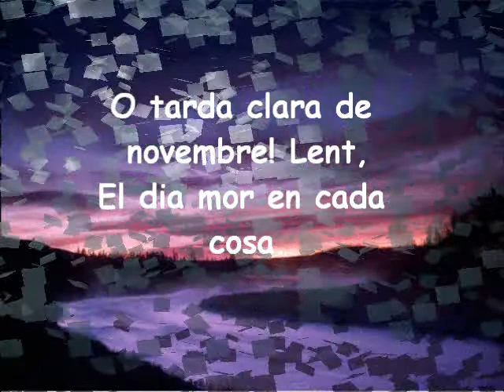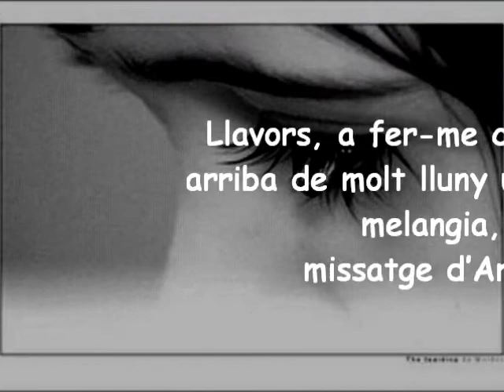abendlied - Marius Torres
El cel té una blavor de miosotis. Rosa,